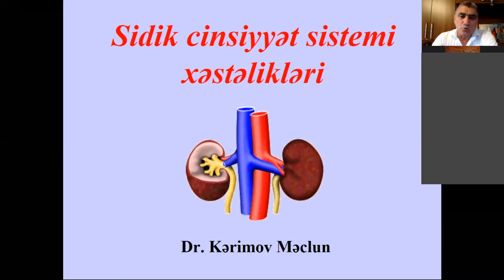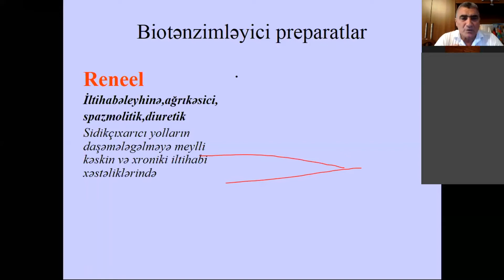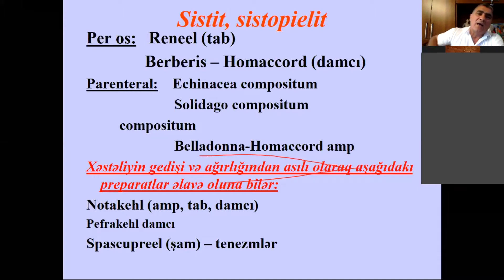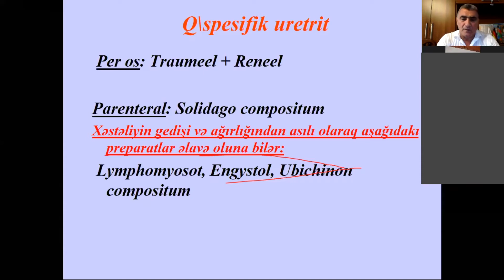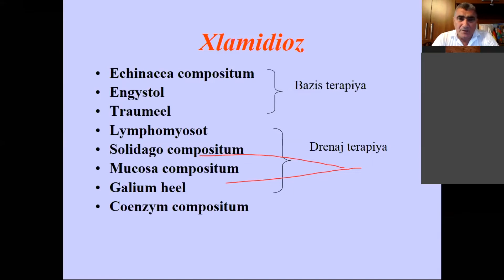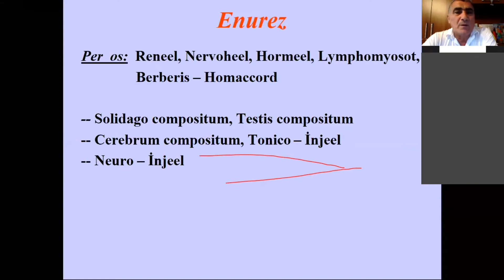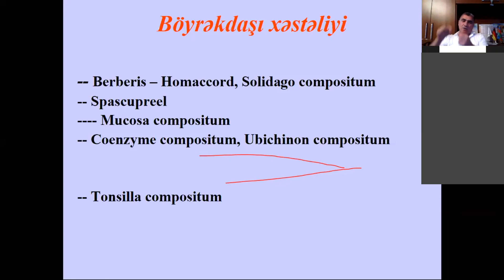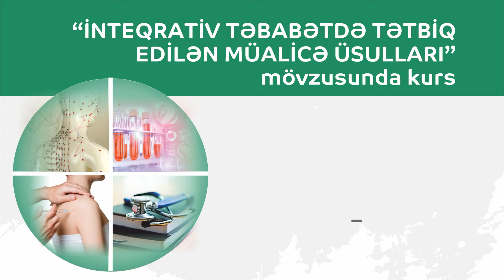Mühazirə 14. Sidik-cinsiyyət sistemi xəstəliklərinin müalicəsində inteqrativ təbabətin imkanları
Dr. Məclun Kərimov - uroloq,  ETİ, FHN